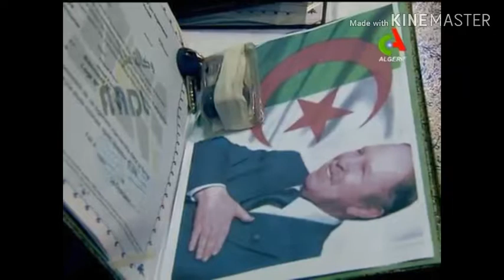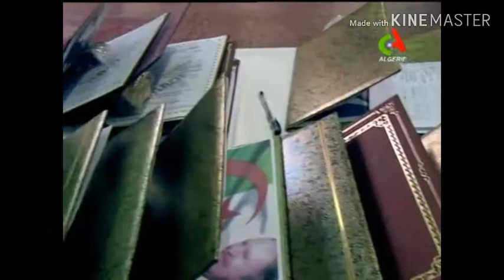الجزائر - سكن | توزيع آلاف المساكن بمختلف الصيغ بولايات الجزائر و هران و عين تيموسنت